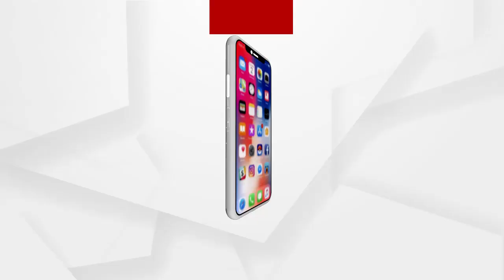ନ୍ୟାୟ ମାଗିବାକୁ ଗଲେ ପୋଲିସ କହୁଛି ଆମେ ଚିହ୍ନିନୁ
ରାଜ୍ୟରେ ନ୍ୟାୟ ନାହିଁ ଏବଂ ଯଦି ମତେ ନ୍ୟାୟ ନ ମିଳିଲା ସପରିବାରେ ମରିବୁ ବୋଲି ପ୍ରତିକ୍ରିୟା ରଖିଲେ ଅମୃତ ଦାସଙ୍କ ମା.